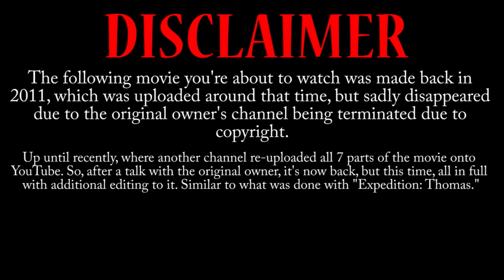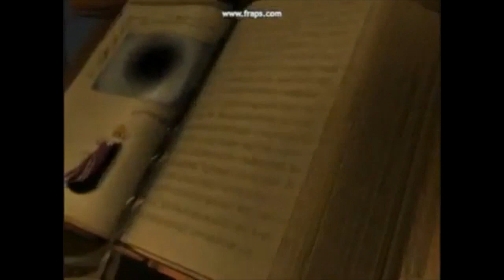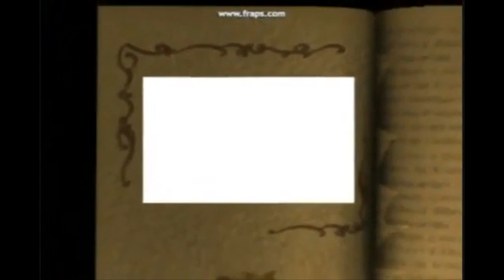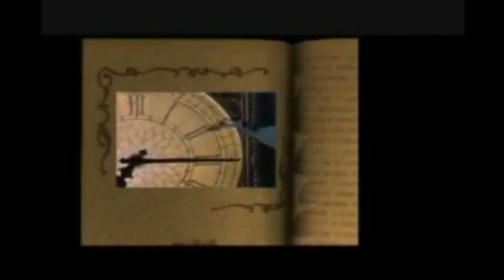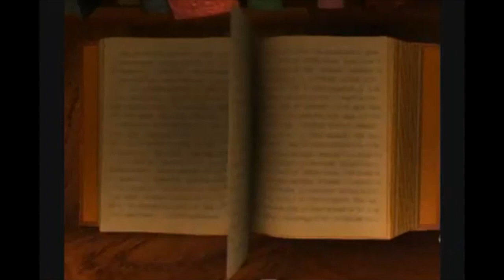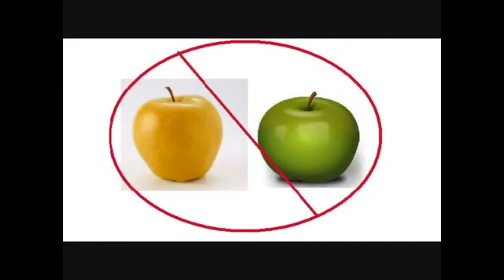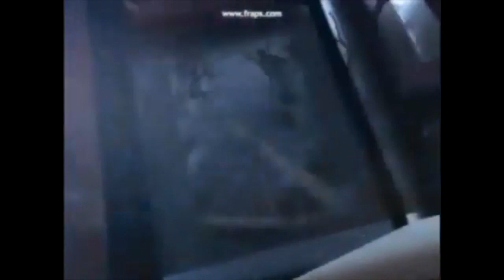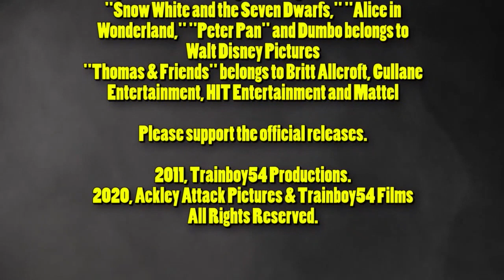Thomas' Adventures of Disney's Villains Revenge (Full Movie) (HD)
Big special thanks to Jon McDowell (trainboy54) for letting us take the time to re-edit and re-upload the entire movie in full. Link to his channel is down below:

Click on the link down below to see the movie as well as all 7 Parts (Completely Un-Edited) for yourself: